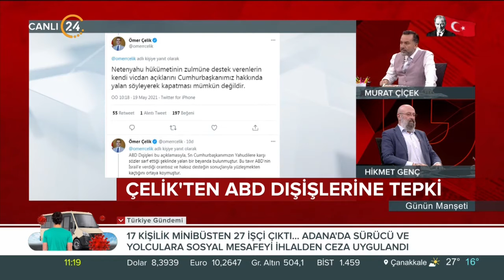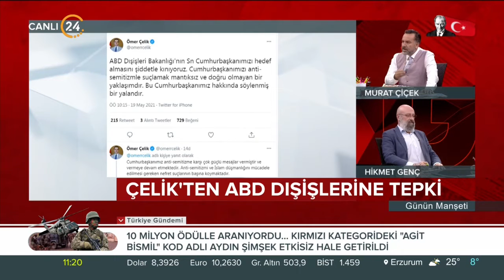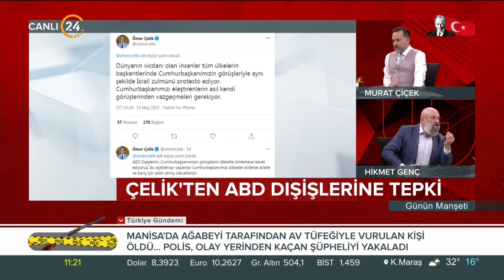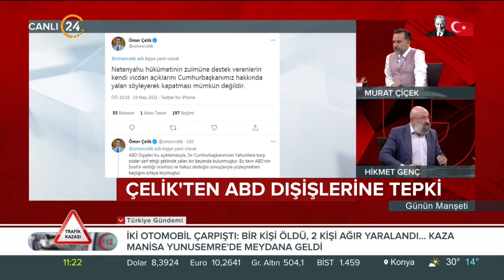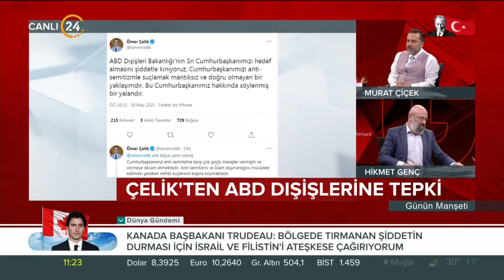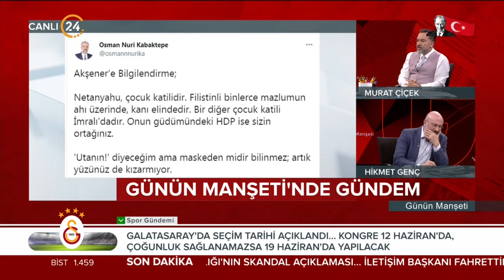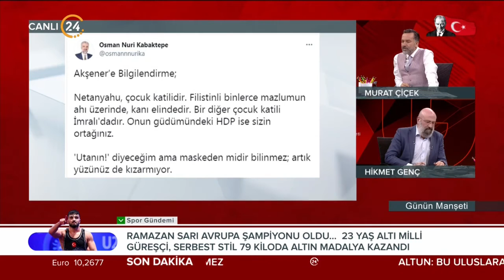Günün Manşeti - 19 05 2021